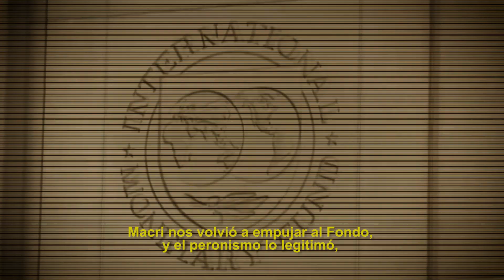paso2023 FMI / SOBERANÍA - Las estafas no se pagan VOTAALFITU - LISTA 136 B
La deuda externa es un mecanismo de control para someternos al imperialismo.
Además es ilegal, como lo demostraron varios fallos de la justicia que fueron cajoneados.
Macri nos volvió a empujar al Fondo, y el peronismo lo legitimó, sellando un pacto de sometimiento, y hablan de soberanía.
Anulemos el acuerdo, suspendamos todo pago y que se investigue la deuda.
Que los dólares se utilicen para las necesidades de trabajo, salarios, jubilaciones, vivienda, salud, educación y tierra.
Para ser un país soberano: estatización del 100% del litio y la energía bajo control de los trabajadores.
Basta de ajuste, miseria y entrega, sigamos el camino de Jujuy para echar al FMI y defender todos nuestros derechos.

Opinión Socialista y Resistencia Socialista en el FITU
Lista 136 B - Unidad de Luchadores y la Izquierda
Gabriel Solano presidente - Vilma Ripoll vice presidenta